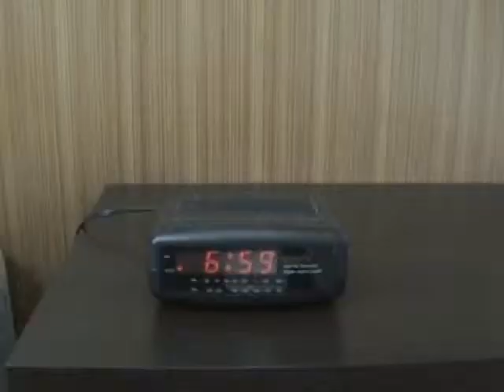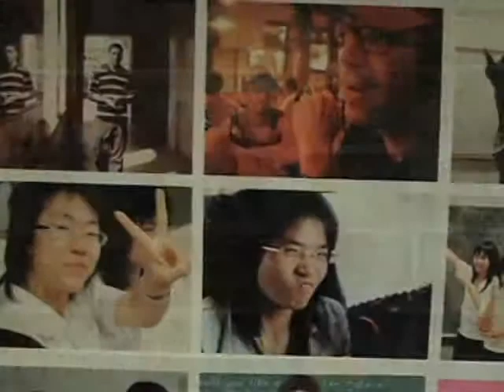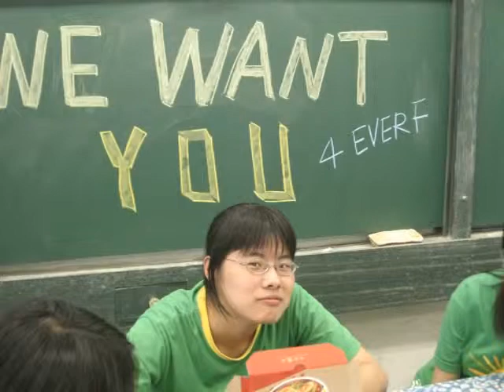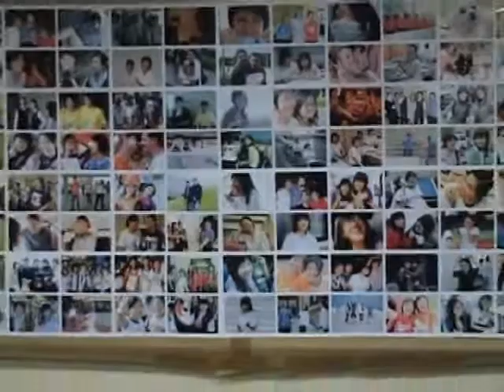Goodbye To Taiwan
Leaving TNGS in 2007